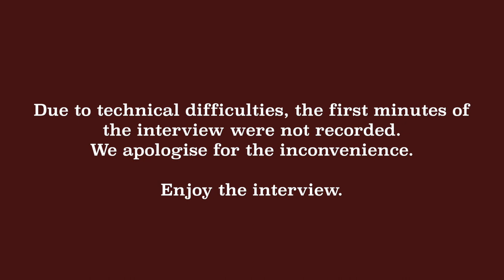Otto Fricke (FDP MP): Germany after Merkel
The era of Angela Merkel has come to an end. In all probability, Germany will have a new government before Christmas. And one of the key negotiators at the current coalition table is Otto Fricke. He has been a member of the Bundestag for the better part of two decades, serving as the FDP’s finance wizard. Not only has he been the chair of the Bundestag’s important budget committee for many years, he has also assumed the role of parliamentary leader for the liberal party. At this point, he is one of the party’s most trusted leaders.

In the recent federal election, the FDP has emerged as the “kingmaker”: without the FDP, there will be no new government. In our conversation with Fricke, we will discuss the potential of the traffic light coalition between the Social Democrats, the Greens, and the Liberals, and focus on the FDP’s role as the indispensable junior partner. Will the three parties be able to put their heads together and lead Europe’s biggest country into a post-Merkel era of innovation, sustainability and prosperity? Or will they get caught up in four years of stalemate, because their differences are simply too large?

The Greens want to fight climate change by raising taxes and spending huge amounts of money, whereas the FDP insists they will not increase public spending and actually want to lower taxes. They prefer to let the magic of the market and advances in technology solve climate change.
Other topics we will discuss are: why is the FDP so popular with young voters? What can the German liberals learn from the Dutch and vice versa? Will we come to miss Merkel?

Interviewers: Rifka Roos & Gabriel Garbers